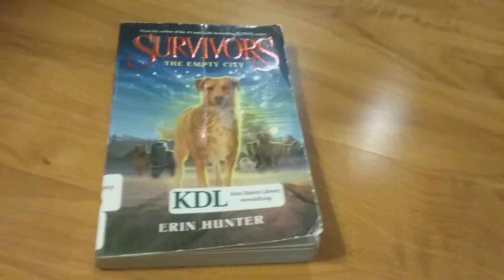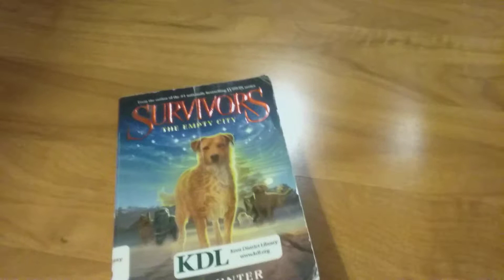The empty city book review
All about lucky and the leashed dogs